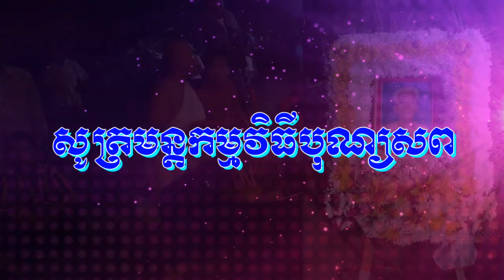Monks prayers dharma, The funeral procession, mother of Venerable​ Kong rey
វីធីសូត្រមន្តបុណ្យសព ឧបាសិកា ញូង យ៉ាន ម្តាយបង្កើត ខាត់ សុគឿន.